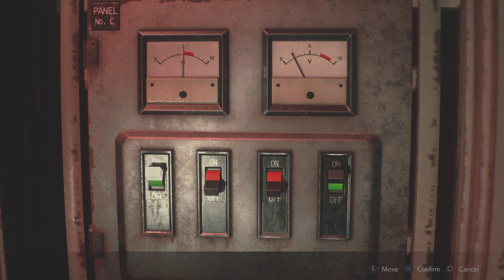RESIDENT EVIL 2_20240706011402